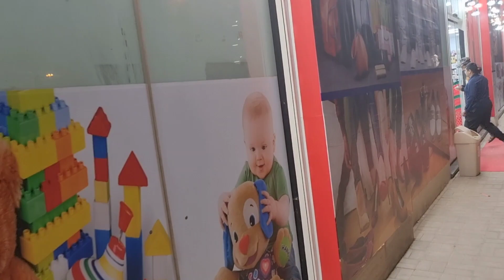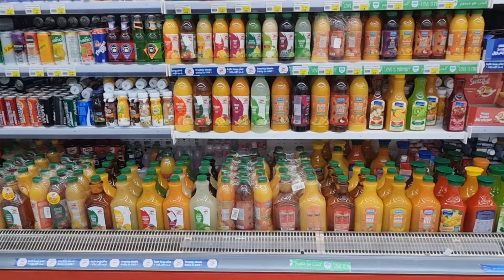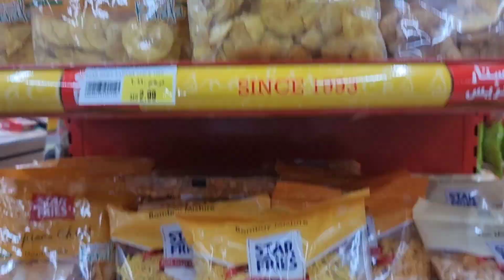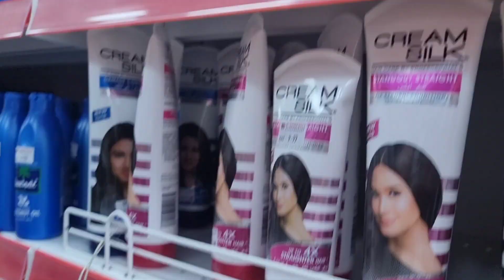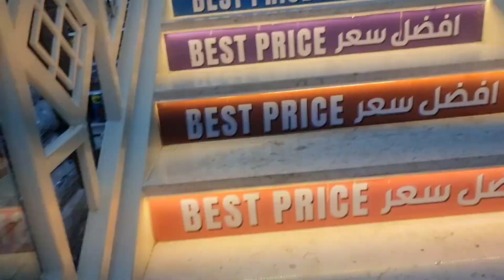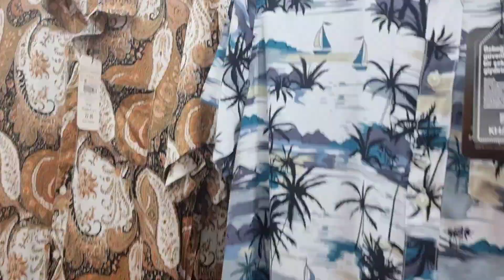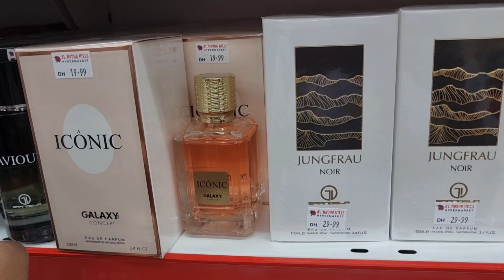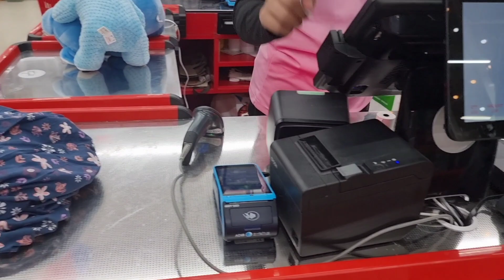Dubai's new shopping opening vlogs#uae#uaeshoppingvlogs#💯❓🇦🇪